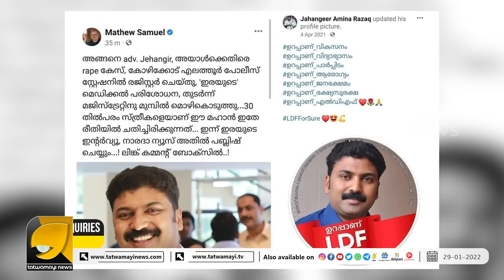ശ്രീകാന്ത് വെട്ടിയാറിന് പിന്നാലെ അടുത്ത കാമഭ്രാന്തൻ കമ്മിയും പീഡനക്കേസിൽ ജയിലിലേക്ക് | JAHANGEER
ഇവൻ ജഹാംഗീർ, 30ഓളം സ്ത്രീകളെ പീഡിപ്പിച്ച വക്കീൽ . കാമ കമ്മി ഒടുവിൽ കുടുങ്ങി|JAHANGEER AMINA RAZAQ